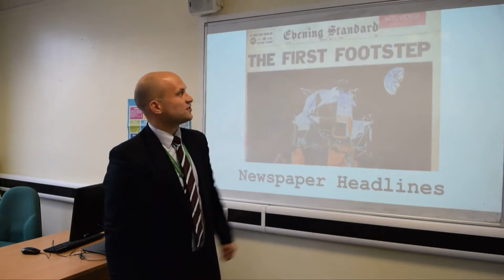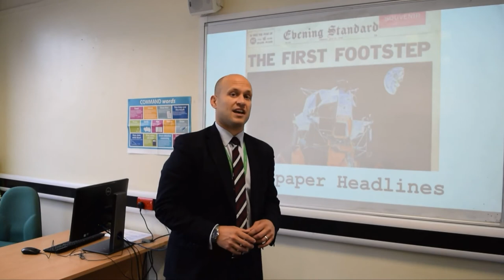Cowley Sixth Form | Subject Talks | English Language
Subject talk on A-Level English Language at Cowley Sixth Form College.